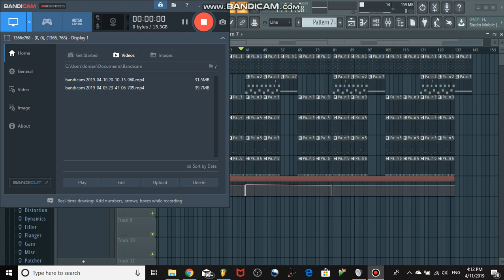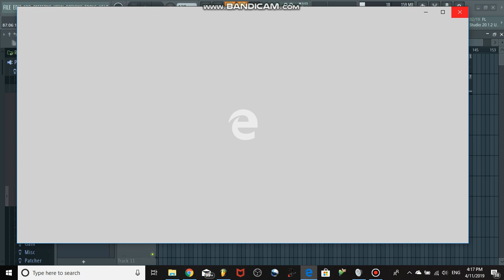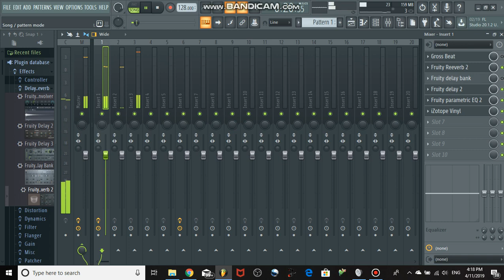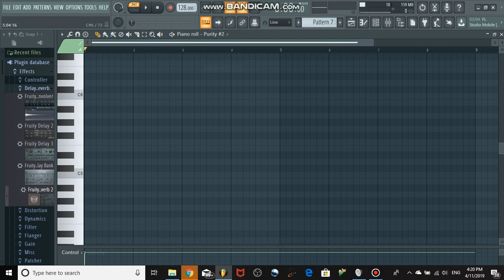2 Chainz - Good Drank FL Studio Remake + MP3